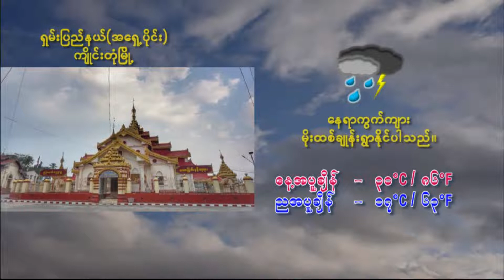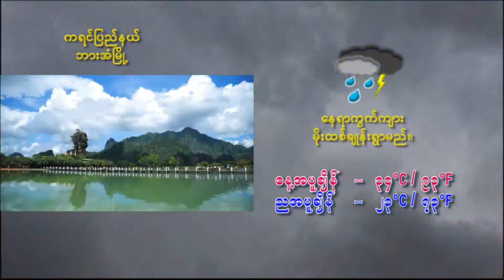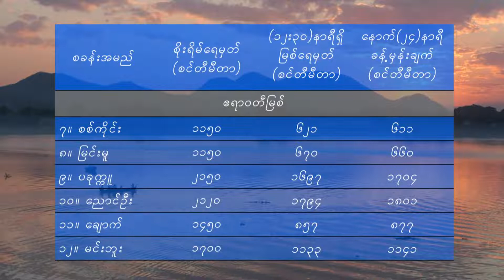วอนหลวงพ่อรวย - มนต์แคน แก่นคูน (เวอร์ชั่น กมลเนตร นวลจันทร์)